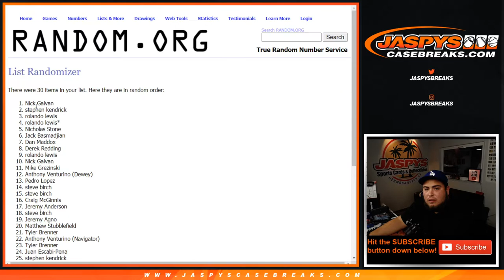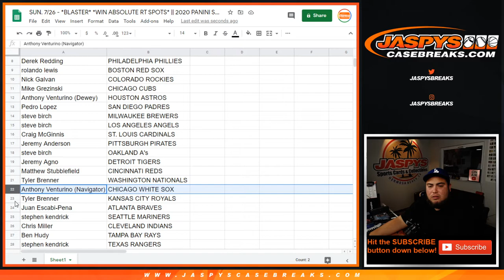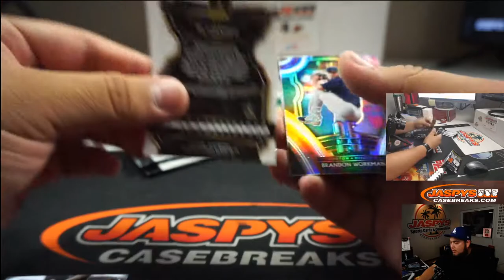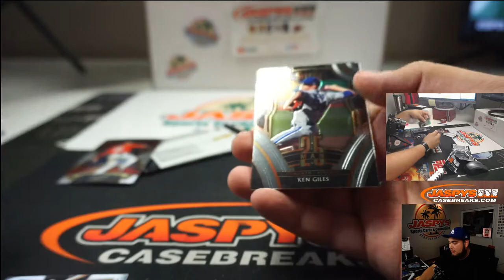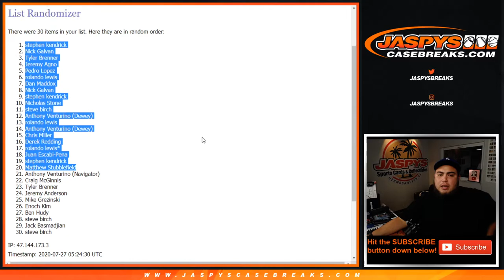SUN. 7/26 - *BLASTER* *WIN ABSOLUTE RT SPOTS* || 2020 PANINI SELECT BLASTER 1-BOX #19